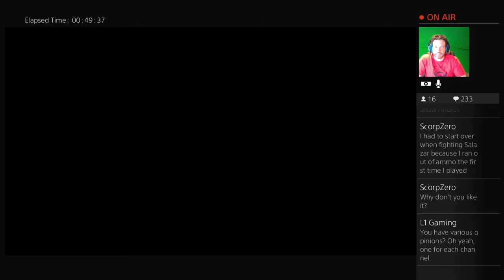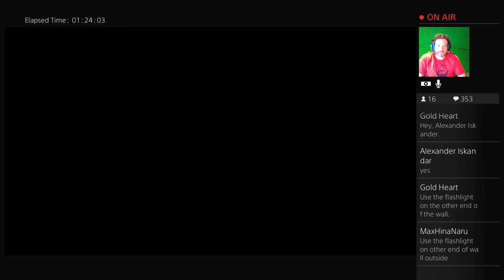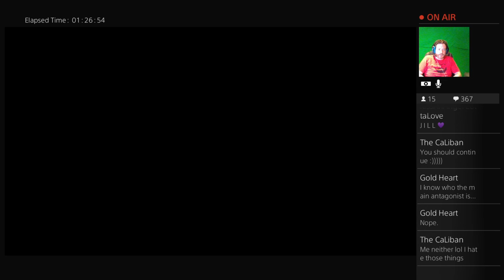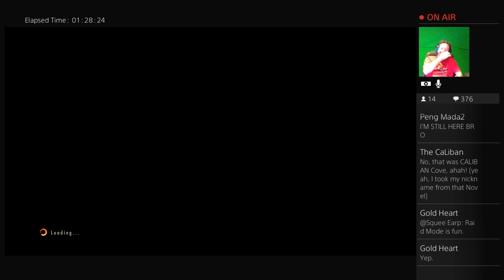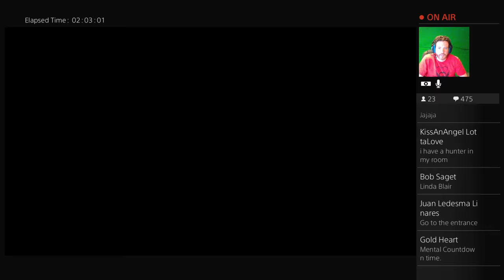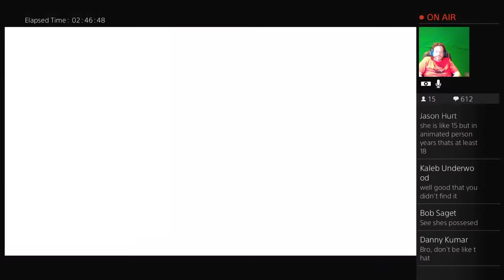Resident Evil Revelations 2 | Blind Playthrough | E01 | Learning To Play LOL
Sup ZOMBS I'm a gamer and die hard Resident Evil fan who loves to mix in movies, tv, music and pop culture with video games. Giving you important information in a clever, humorous and thought provoking way. A Jill Sandwich of knowledge if you will.

My goal is to be informative and entertaining, without taking up too much of your gaming time or boring you to death. I take advantage of research, video editing, graphic design and production to give you short but sweet videos with a more lively and succinct style than the typical streamer.

While I present theories, news, information and predictions about Resident Evil 7 and the RE series, the real fun on the channel comes from you, THE CRIMSON ARMY, in the comments. You guys keep me motivated as we try to uncover everything Resident Evil has to offer TOGETHER.

There are NO WRONG ANSWERS here! Just a bunch of cool people solving mysteries together & laughing like maniacs while we fire a few rounds into some zombies.